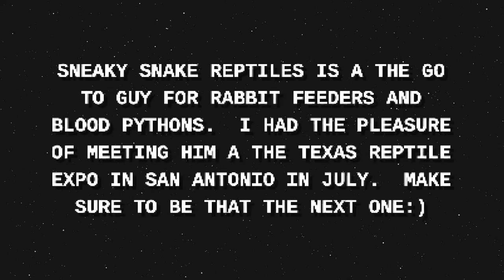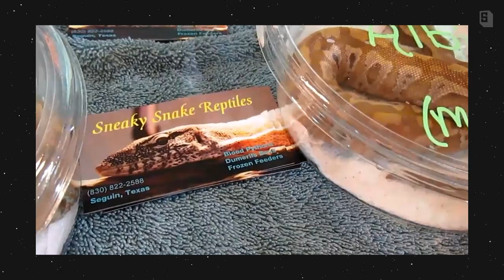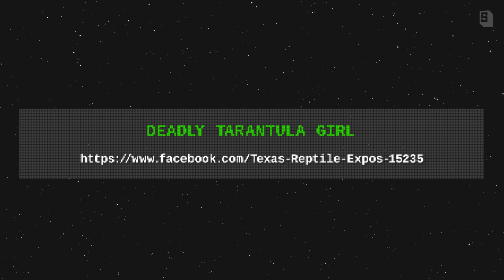Sneaky Snake Reptiles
Here is your Go-to guy if you live in Texas and need feeder rabbits:  Sneaky Snake Reptiles on Facebook.  I met him in July at the Texas Reptile expo:) Coolest guys ever!